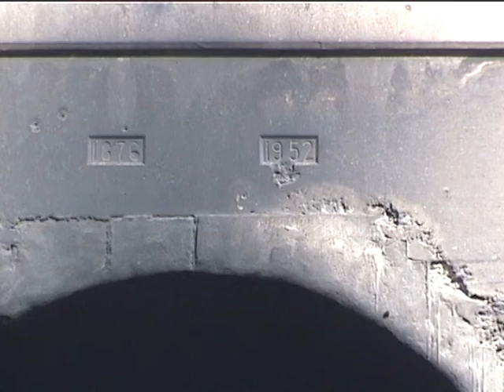1999-12-13_Tehachapi Tunnels 3, 4 and 5